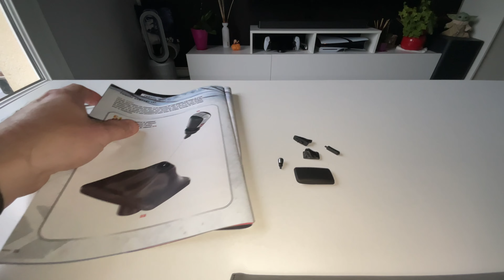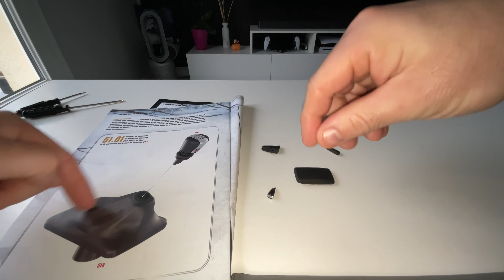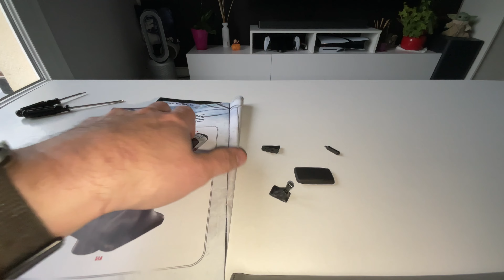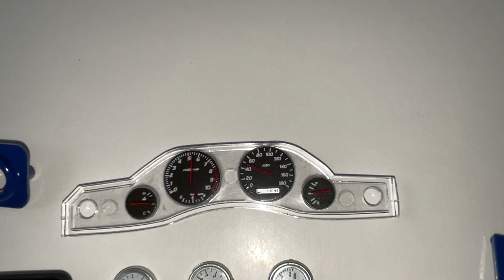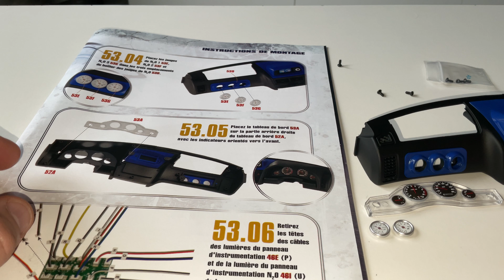Construisez la Nissan Skyline GTR de Fast & Furious épisode 51, 52 et 53! Le tableau de bord!!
Montage pas à pas de la Nissan Skyline GTR d’altaya